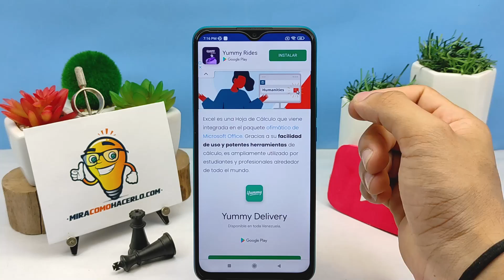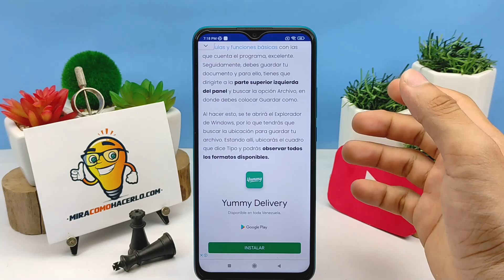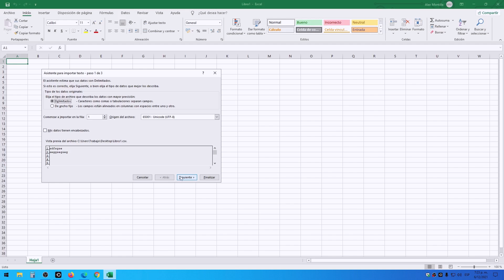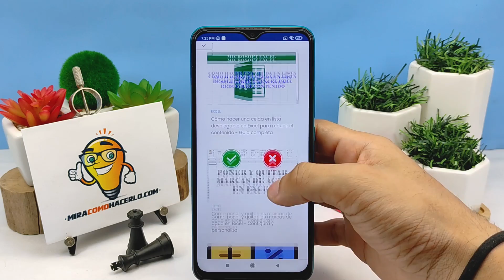Cómo Importar, Exportar o Convertir Archivos de Texto o Datos a Excel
En este video aprenderás Cómo Importar, Exportar o Convertir Archivos de Texto o Datos a Excel. En Mira Cómo Hacerlo encontrarás la información que estás buscando.